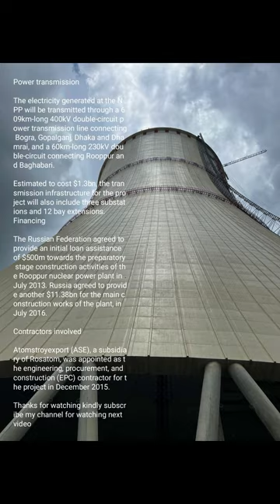Rooppur Nuclear Power Plant Current Status & Feasibility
Rooppur power plant location
The project is located in the Rooppur village, approximately 160km from the country’s capital Dhaka and 27km away from the nearby town Pabna.
Rooppur power plant make-up and safety features
The Rooppur nuclear power facility will comprise two VVER pressurized water reactor (PWR) units of 1,200MW gross capacity each. Each unit will consist of a pressurized water-cooled power reactor with four circulation loops and a horizontal steam generator to drive the steam turbines inside the turbine building.
Uranium-235 enriched up to 5% will be used as fuel inside the reactor core, which will be enclosed within a steel-lined cylindrical pressure vessel.
Further, the reactor pressure vessel will be enclosed within a steel lined inner containment and two layers of concrete containment of 1.5m and 0.5m thickness, respectively.
Safety features of the reactors include boron injection systems for emergency shutdown, molten catcher, gas removal and spray systems, along with overpressure protection measures, as well as emergency power supply with the help of a standby diesel power generator. The plant uses gadolinium oxide with natural content of isotopes as the integrated burnable absorber.
Power transmission
The electricity generated at the NPP will be transmitted through a 609km-long 400kV double-circuit power transmission line connecting Bogra, Gopalganj, Dhaka and Dhamrai, and a 60km-long 230kV double-circuit connecting Rooppur and Baghabari.
Estimated to cost $1.3bn, the transmission infrastructure for the project will also include three substations and 12 bay extensions.

Financing
The Russian Federation agreed to provide an initial loan assistance of $500m towards the preparatory stage construction activities of the Rooppur nuclear power plant in July 2013. Russia agreed to provide another $11.38bn for the main construction works of the plant, in July 2016.
Contractors involved
Atomstroyexport (ASE), a subsidiary of Rosatom, was appointed as the engineering, procurement, and construction (EPC) contractor for the project in December 2015.